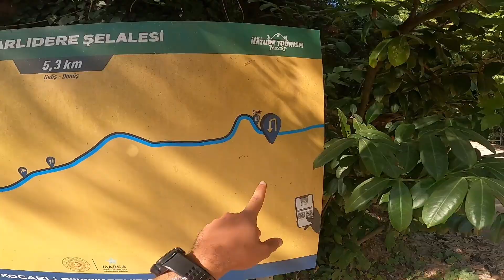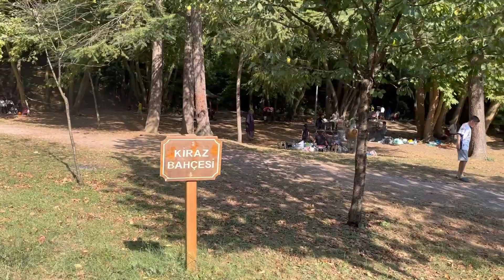KOCAELİ'DE GEZİLECEK YERLER / Çınarlıdere Şelalesi ve Yürüyüş Parkuru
Hafta sonu kampçılarının yeni bir videosuna hoş geldiniz,

Herkese merhaba sevgili dostlar size harika bir yer paylaşıyorum. Burada gün batımını en sevdiğinizle izlediğinizi düşünün. O halde haydi videoya geçelim.

Umarım video sizin için faydalı ve eğlenceli olur.

Çınarlıdere
Kocaeli yürüyüş parkuru
kocaeli yürüyüş yapılacak yerler
Yürüyüş parkurları
Kocaeli gezilecek yerler
Çınarlıdere şelalesi